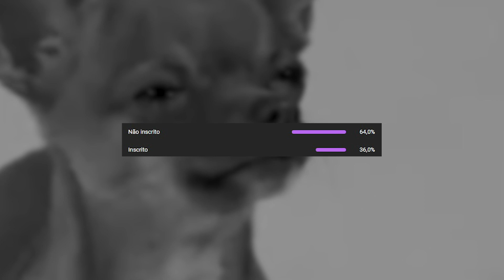40 KILLS na SMURF ( TEVE CHORO? S/N )